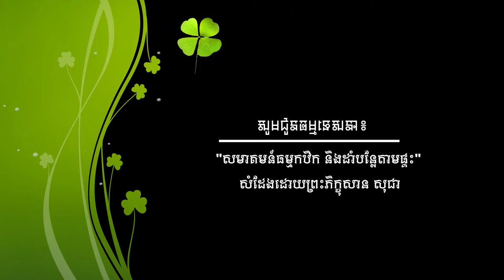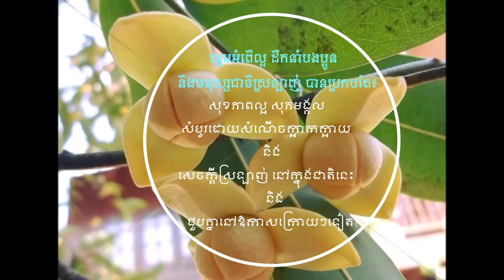សូមជូនធម្មកថា៖“សមាគមន៍ធម្មកឋិក និងដាំបន្លែតាមផ្ទះ” មកចាក់ជូនស្ដាប់ និងសំដែងដោយព្រះភិក្ខុសាន សុជា។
- បងប្អូនអាចស្វែងរកអស័យដ្ធានកម្មវិធីយើងនៅ៖
- YouTube: ទំព័រថ្មីក្នុងសៀវភៅចាស់ (A New Page in An Old Book)                                                                                      - Facebook/Messenger: “Chao TaKheng” ។ - ចំណារបន្ថែម: រូបភាព និង វីដេអូទាំងនេះ ភាគច្រើនជាបច្ចុប្បន្នភាពនៃប្រទេសកម្ពុជាយើង និងបានដកស្រង់ពីប្រពន្ធ័អន្តរបណ្ដាញ៖ S. Bangthamai, ផ្លូវទៅស្រុក Channel, Prim Houn TV, MyAirControl, ម៉ារី TV, Polin Lifestyle, Sros Yummy Cooking Vlog, Countryside Life TV, Like Anuruth Vlog, SOC Channel, កម្ពុជាក្នុងខ្សែភ្នែក (Yean Phearak), Suku Busu, Siem Reap TV, Chettra Cooking, FreeCinematics និង BT & Makara ។ សូមអរគុណ